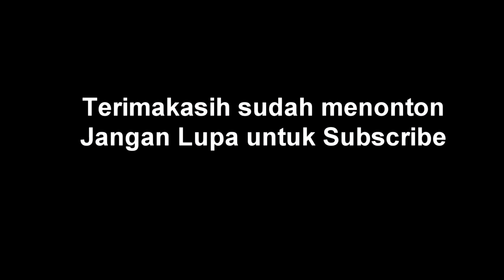Benci Tapi Rindu POP Kenangan Guitar Cover Instrument By Hendar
Benci Tapi Rindu
Guitar Cover, Guitar Instrument, Instrument Dangdut: By Hendar

Gear - X Cort X6 USB Guitar Link, KORG AX1000G